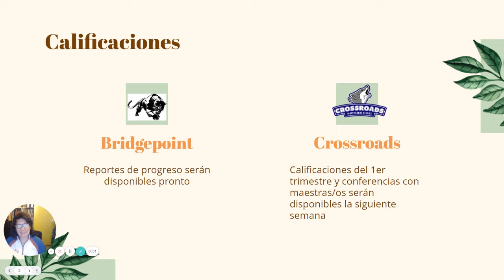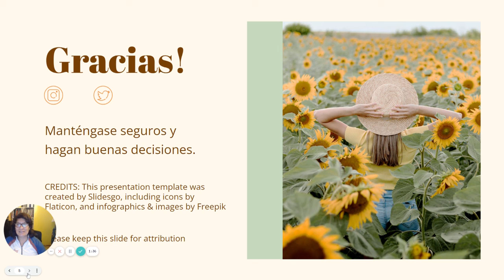1ro de noviembre 2021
Calificaciones, Dia de Los Muertos, nueva sesion en la escuela de adultos